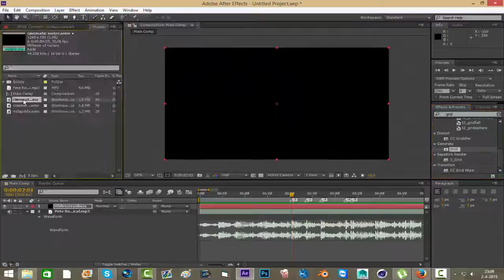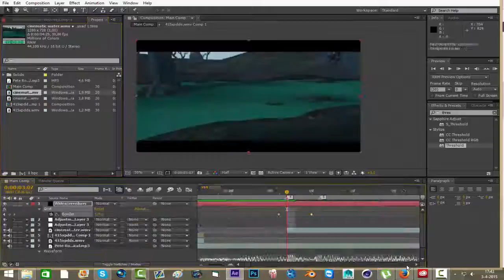Solek | Speed Edit | 0.5 | Read desc!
Ayooo, wasgood everyoneeee. Decided to make a quick little speededit. No idea how but half my recording to corrupted :/. If you guys like this i'll make more in the near future (obviously longer/better etc etc.